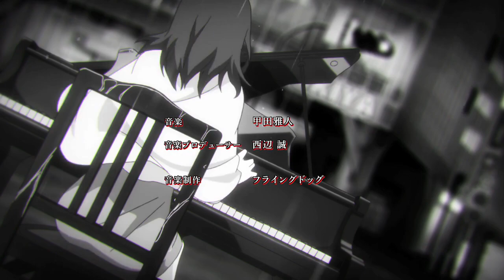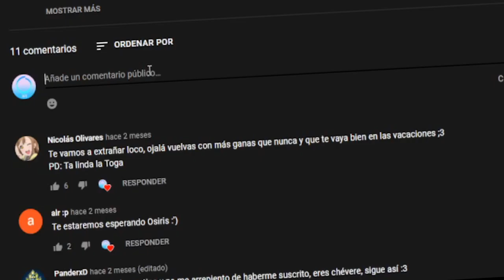LA EVOLUCIÓN DE DOMESTIC NA KANOJO [Resumen]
--ABRIR AQUÍ--